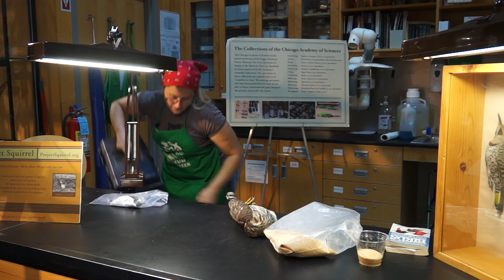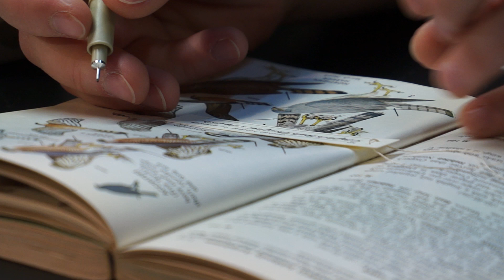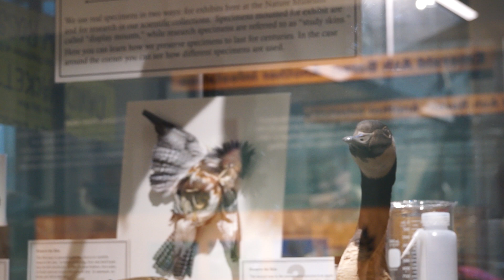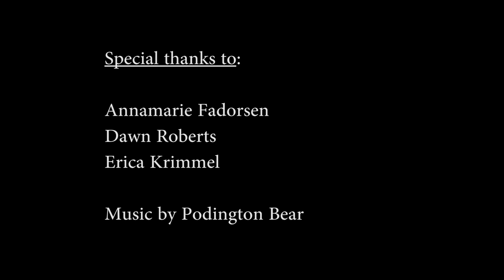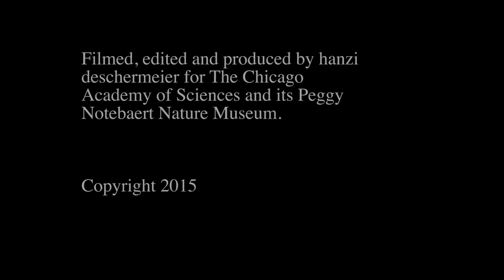Specimen Preparation at the Chicago Academy of Sciences / Peggy Notebaert Nature Museum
What goes into making a museum-quality taxidermy mount or study skin? Nature Museum volunteer Annamarie Fadorsen demonstrates.

Learn more about the Peggy Notebaert Nature Museum at naturemuseum.org

Explore more family-friendly nature and science-themed activities, and sign up for our newsletter,